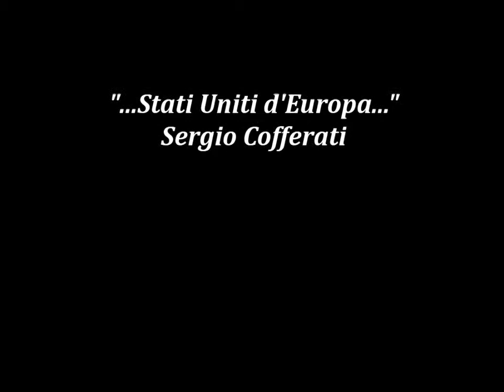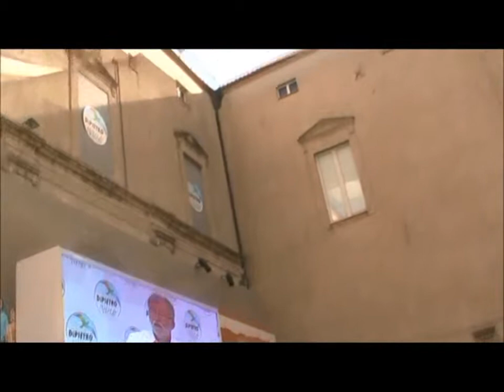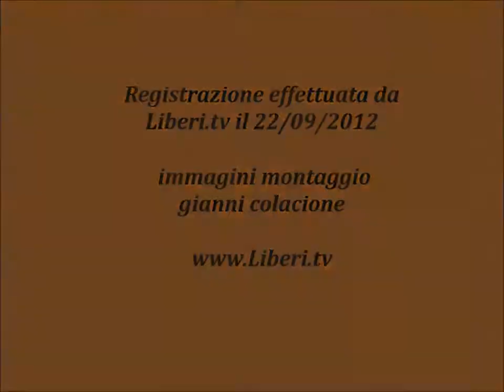Sergio Cofferati, parlamentare europeo "Stati Uniti d'Europa..." - 7° Incontro Nazionale IDV Vasto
http// - Registrazione effettuata da Liberi.tv al 7° Incontro Nazionale dell'IDV a Vasto il 22 settembre 2012.

Dibattito con Sergio Cofferati, parlamentare Europeo eletto nelle liste del PD.